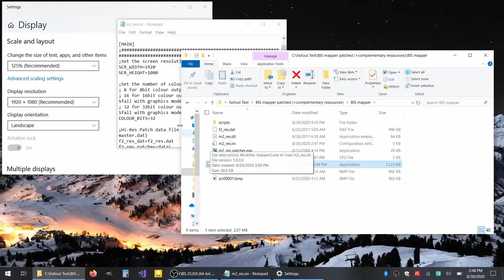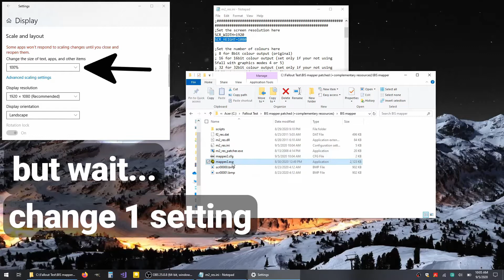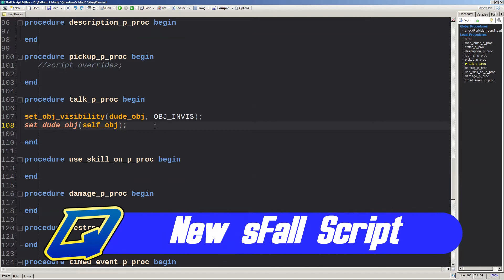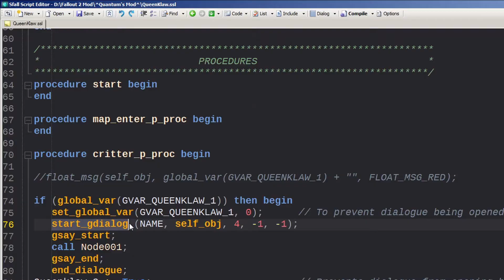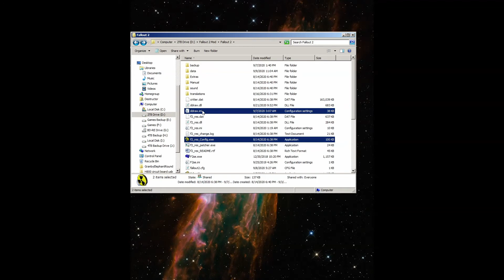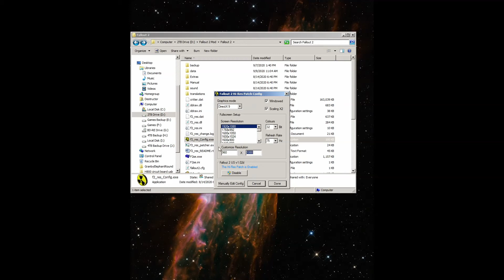Fallout 2 Modding - Random Stuff I've Learned so far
This is a quick summary of a bunch of stuff I've figured out or problems I've run into while I've been trying to make my mod.  If you're watching this and know how to solve some of the problems I bring up, please leave a comment letting me know your solution.  Making a mod is a real pain when I don't know what I'm doing :P

0:00 - Intro
0:23 - Marking Exit Grids
0:37 - Windows 10 Issues
1:32 - sFall for the Mapper
1:53 - Mapper not assigning scripts correctly
2:38 - New sFall Script
3:12 - Hostile Critter Script
3:35 - Script Dialog Error
4:15 - Alternate Hi-Res Settings (combining sFall and Hi-Res mod)